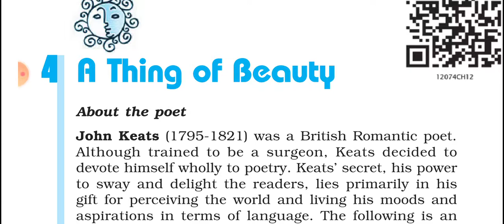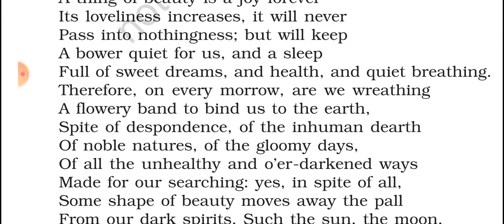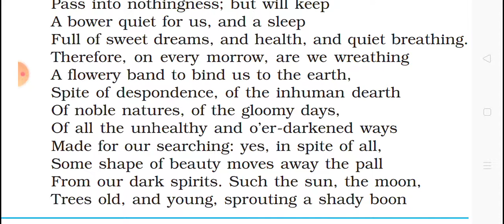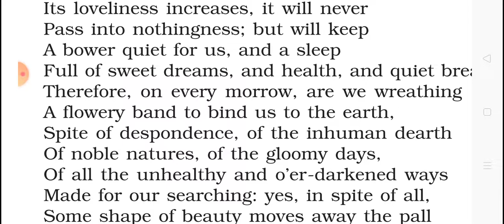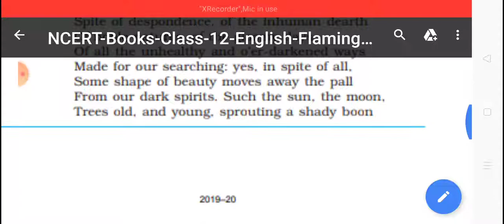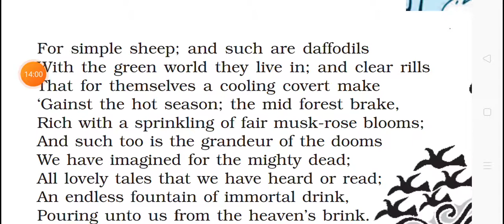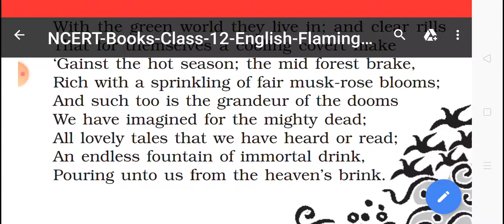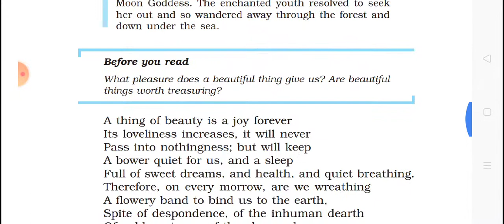Class 12 A thing of beauty by John Keats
very long explanation